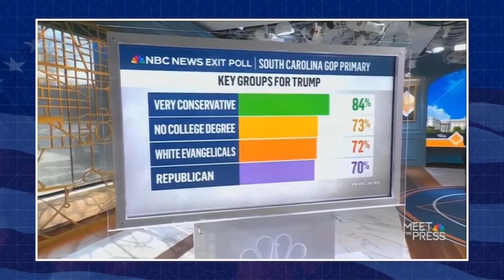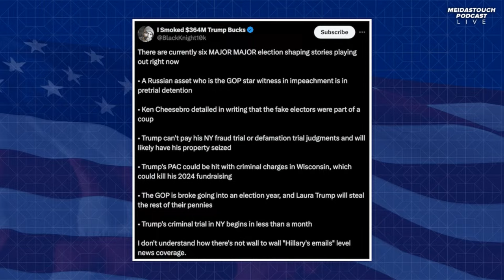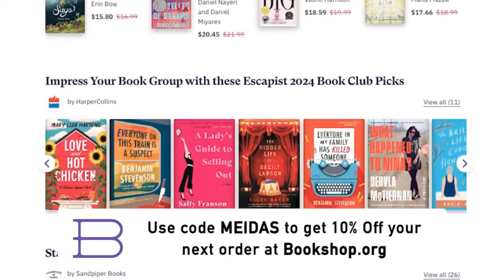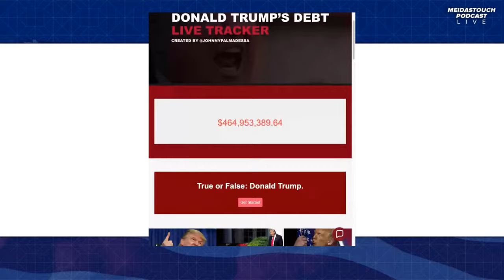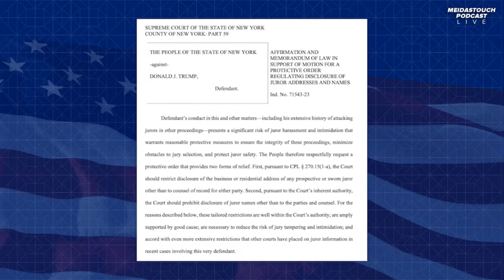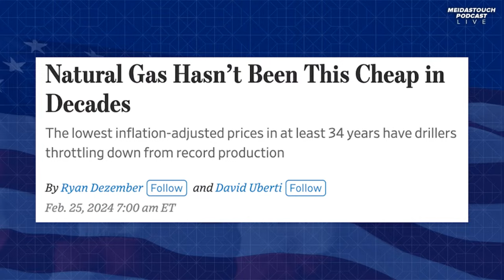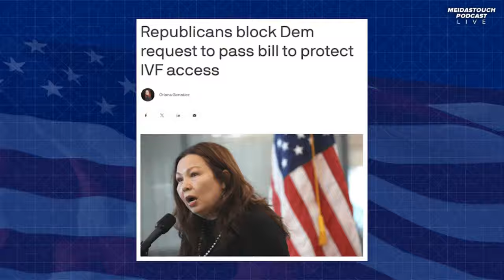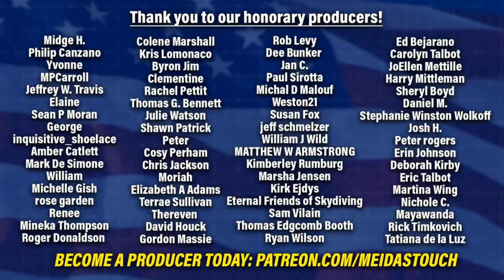LIVE: Trump BLOWS UP His Cases and the ENTIRE GOP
On this episode of the MeidasTouch Podcast: Warning signs for Trump’s election hopes after South Carolina; Trump files a notice of appeal in the NY civil fraud case – but fails to post bond; Trump’s deranged moments over the weekend; Manhattan DA Alvin Bragg comes out swinging with several new motions; More great economic news; and more! Ben, Brett and Jordy break it down!

for a free 30-day supply of SuperBeets Heart Chews and a FREE full-sized bag of turmeric chews valued at $25!
NetSuite: Do you know your own numbers for your business? Download NetSuite’s ultimate KPI checklist right now